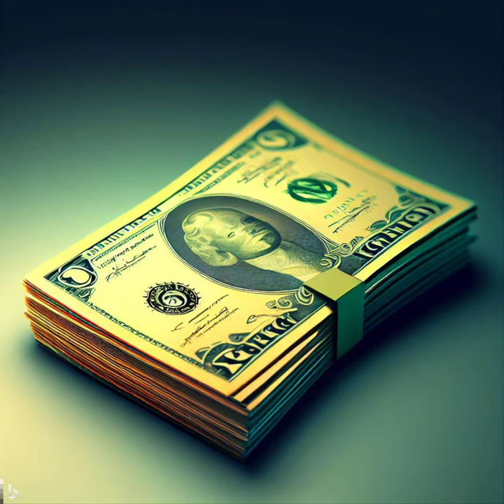IN-DEMAND CAREERS THAT PAY $120,000+ IN 2024.